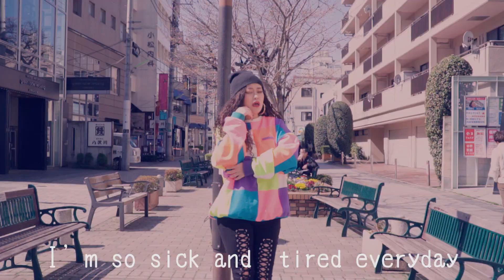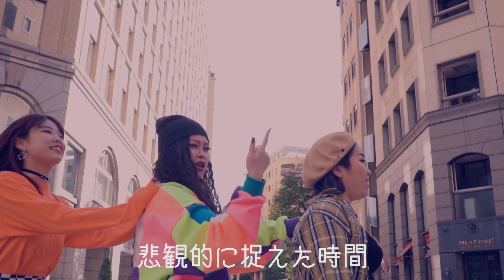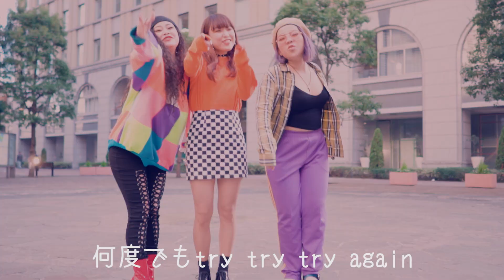『頑張るあなたに贈る歌』SHELL、mi-rai、MORIHINA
関西、関東の次世代を担うシンガー集結！！